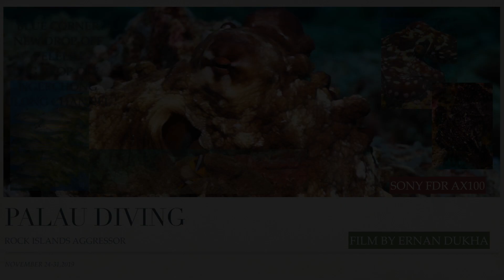NOVEMBER 24- DECEMBER 1, 2019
Check out some of the highlights of the Nov. 24 to Dec. 1 charter onboard the Rock Islands Aggressor